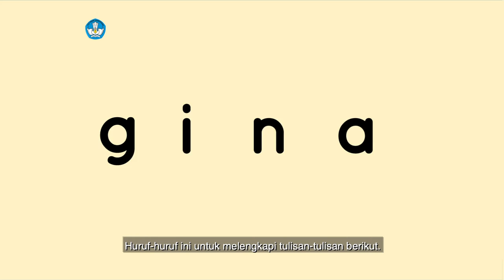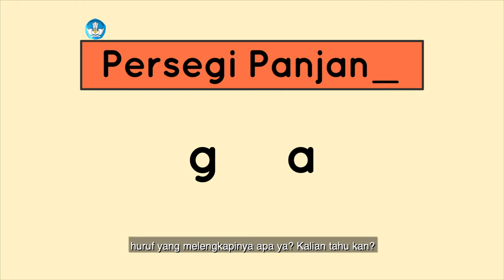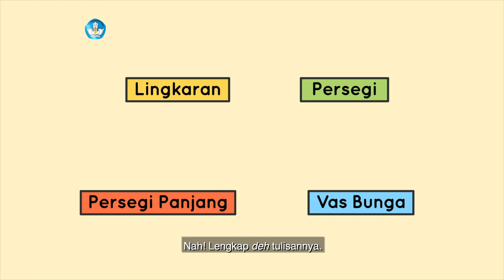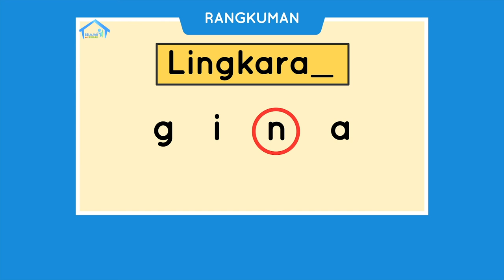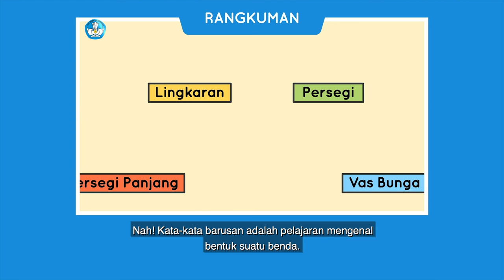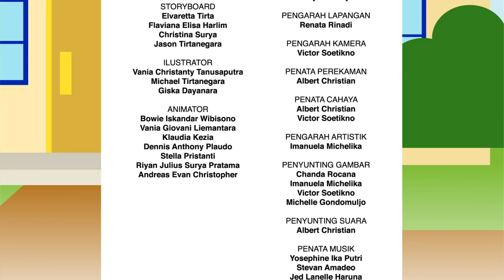BDR | SD Kelas I | Episode 5 - Halaman Rumahku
"Di episode 'Halaman Rumahku' kali ini, Kiki mengajak kamu untu mengenal benda-benda yang ada di halaman atau teras rumah, mengisi huruf akhir pada gambar, serta mengukur benda. Kamu juga diajak untuk membuat peta harta karun. Seru ya? Ikuti tayangannya di program Belajar dari Rumah!"

Literasi
-Mengenal konsep hari pada kalender.
-Mengenal halaman atau kebun di rumah.
-Mengenal benda-benda yang ada di halaman atau kebun dan posisinya.
-Menggambar denah kebun.
-Membuat proyek rumah impian atau peta harta karun.

Numerasi
-Mengenal letak posisi benda di samping kanan, samping kiri dan di antara.
-Menggambar denah kebun.
-Mengukur dengan jengkal.

Penguatan Karakter
-Gotong royong dan bekerjasama.

Kunjungi portal Rumah Belajar di
Web: belajar.kemdikbud.go.id